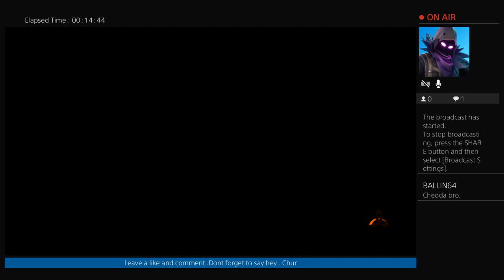Maor1_Playah's Live PS4 Broadcast